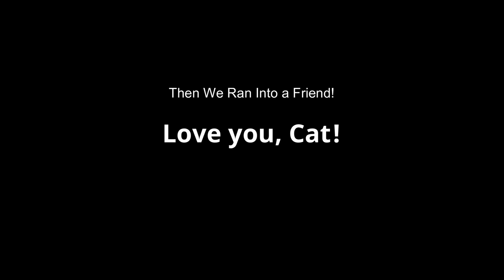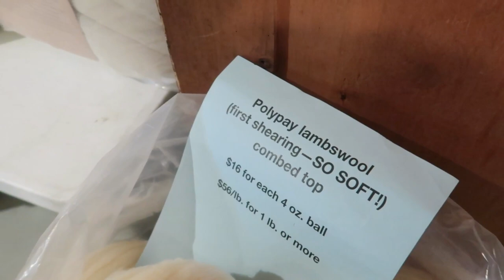Galveston LYS Visit/Sock Madness Qualifier/Shearing Day at Shady Side Farms in Holland, Michigan!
We've had a fun couple of weeks.  John had a birthday, we took our trip to Galveston, Texas. We've been looking forward to it for months.  Then I came home and came down with something! While I was sick, I got the qualifier all done for Sock Madness, so let the madness begin!

Once I felt better, we visited a local shearing day so we could see some Polypay sheep being sheared, and some already sheared Suffolk too.  It was so much fun!

Hope to see you all soon.  Thanks, I love you! Bye!

Find me!

Ravelry: Bammerkt